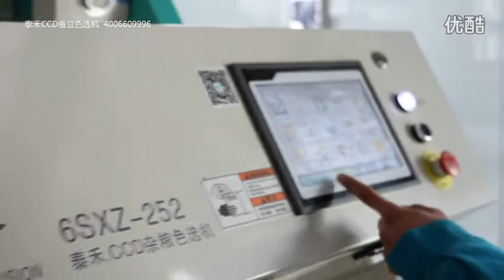broad bean color sorter  SELECTORA POR COLOR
Hefei Taihe Optoelectronic Technology Co., Ltd. is specializing in manufacturing of colour sorters, robot palletizer, and AGV(robot forklift).

We entered into Australian market in year 2012. Now more and more Australian customers got to know our high quality colour sorters can meet their requirements and standards, and with low price.
Up to now our S.PRECISION brand colour sorters have been sold to Queensland, New South Wales, West Australia, Victoria, South Australia, to sort nuts, seeds, grains, etc. Customers are very happy with our machines.

Alexander Jiang
Sales Engineer

Hefei Taihe Optoelectronic Technology Co., Ltd.
Add:D-1 Building,Science&Technology Industrial Park,
168 Xiangzhang Road.Hefei 230088, China.
M: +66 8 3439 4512 (available when I'm in Thailand)
skype: chun_sh